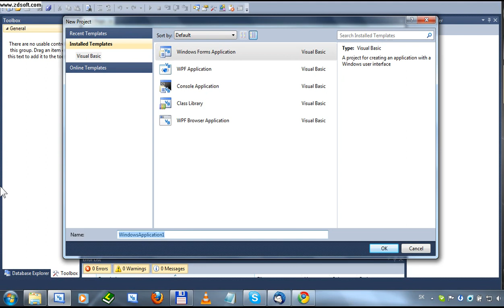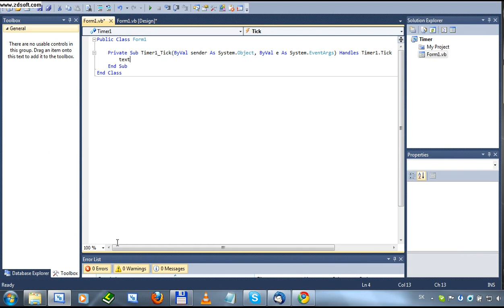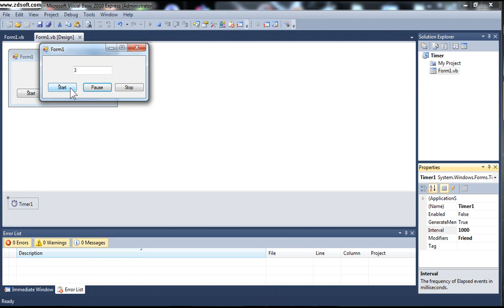VB 4 timer 2010 mato vb webnode sk